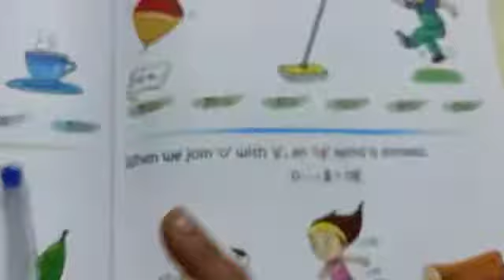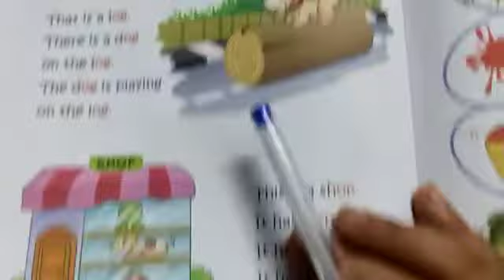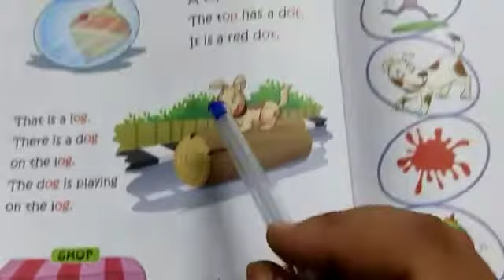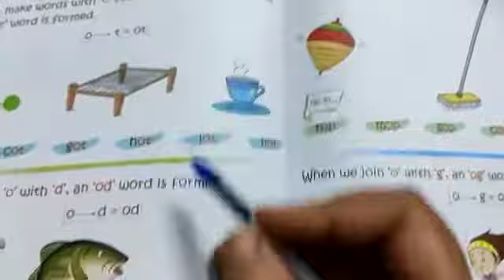Make Words with 'O'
This videos shares the topic 'Make Words with 'O' especially for kids. It will help students to understand this concept.
Teacher : PRT Shafi
Class : 2
Subject : English
School : Govt. Girls Primary School Rapria, Balu
Block : Kalayat (Kaithal)